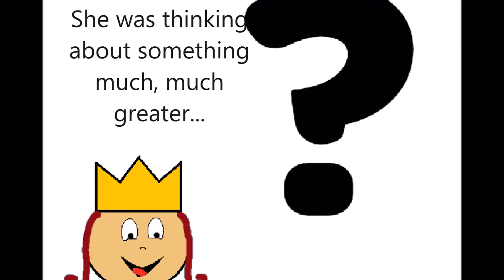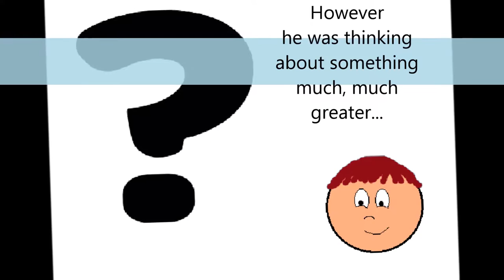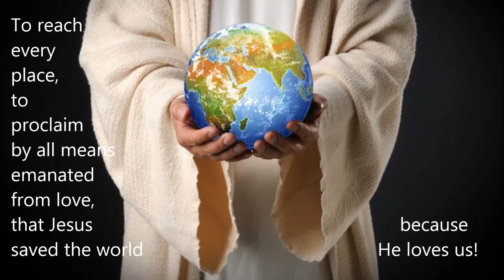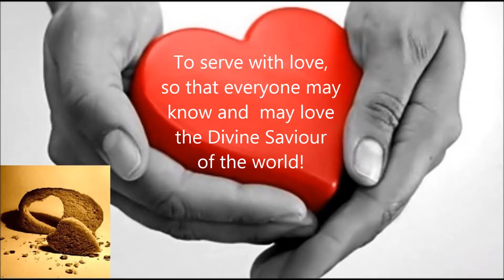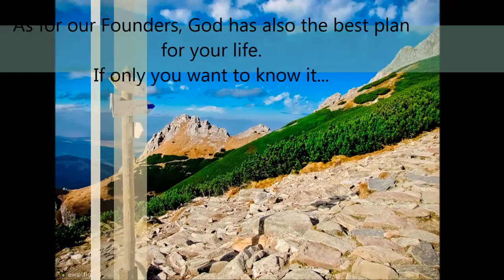sds movie eng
the Salvatorian Sisters' short history